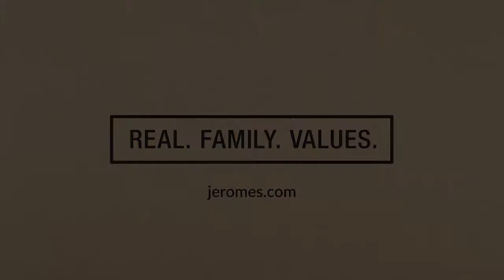Jerome's Furniture | Presidents' Day Guaranteed Low Prices!